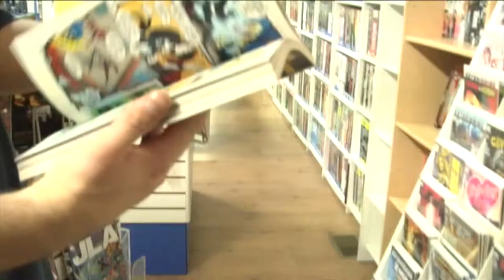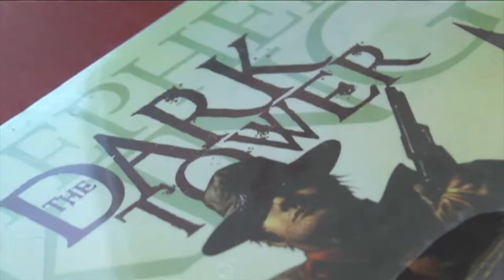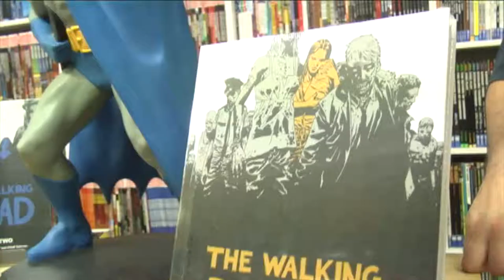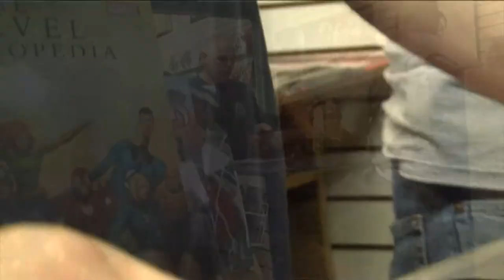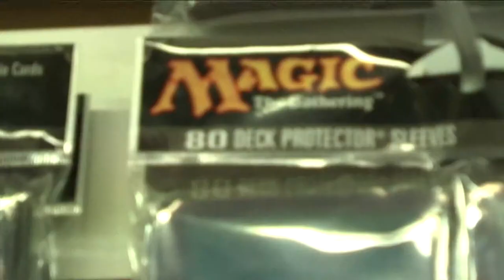Grasshoppers Comics - The Back Story of Long Island's Favorite Comic Book Store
By Video Journalist Dan Brenner

Visit Grasshopper Comics, one of Nassau County’s premier comic and gaming shops.

Long Island's favorite comic shop has over 5,000 comics and graphic novels at any time.  Established over 20 years ago, Grasshoppers has built up a great fan base.  Several avid fans stop by the shop and discuss their current comic series.

Featured Interviews:
John Riley, Owner, Grasshoppers Comics
Marc Briatack, Avid Comic Book Fan
Dan Sotelo, Manager, Grasshoppers Comics
Bill Power, Avid Comic Book Fan